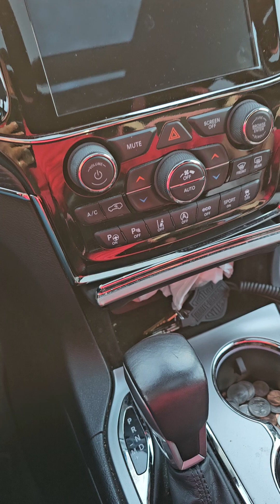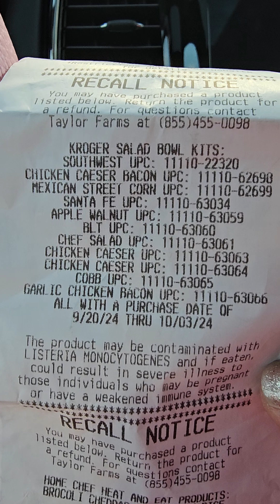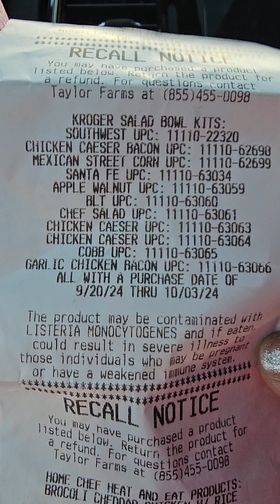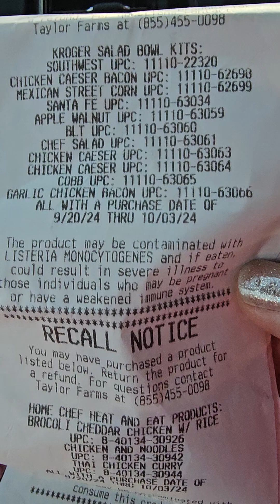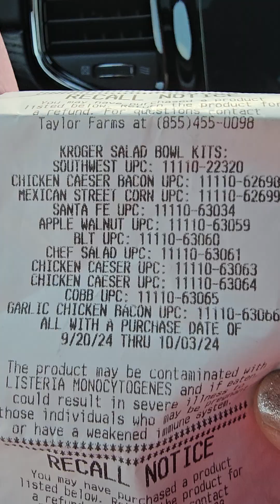Wash your veggies!!!!